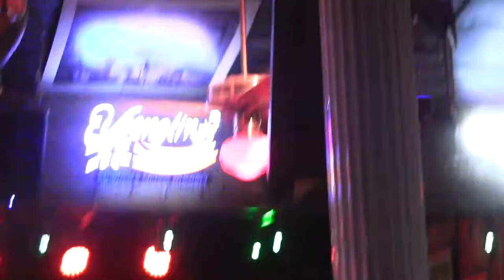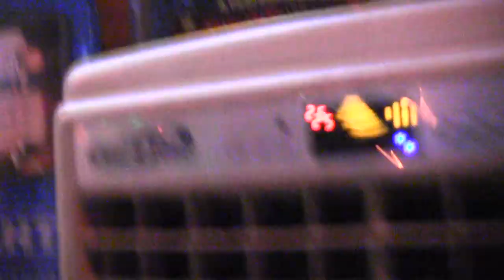Rushad Eggleston's Tornado Rider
floRUda tr tour kick off
Mankeepuss and Grimiscuis coming out of the bleachers